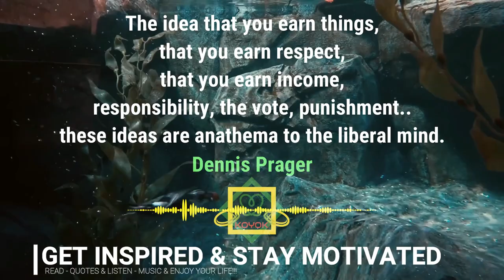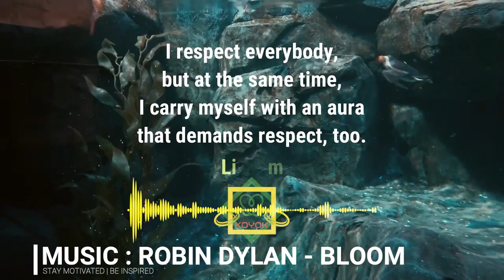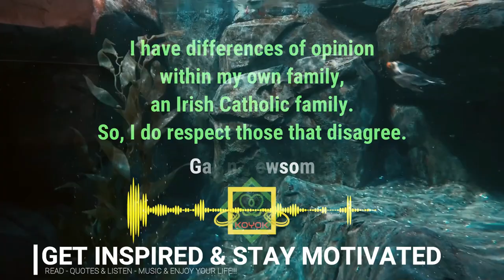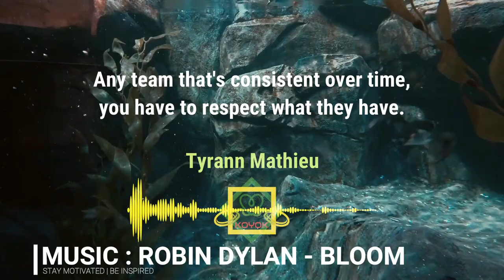RESPECT QUOTES (Part 18) | ROBIN DYLAN - BLOOM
Video Information :
Videographer: Ruvim Miksanskiy
Video : Penguin Underwater
Video by Ruvim Miksanskiy from Pexels